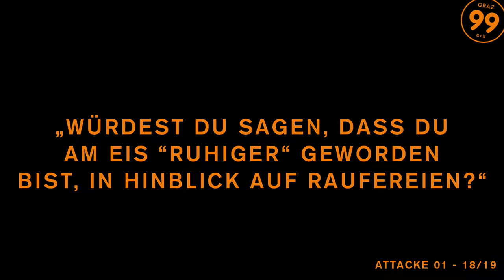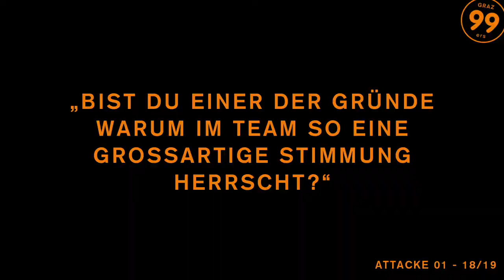Attacke 01/18 - Interview mit Kevin Moderer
Das Interview mit unserer #72 Kevin Moderer. Aufgenommen in der Saison 2018/19 für die damalige Ausgabe der Attacke.